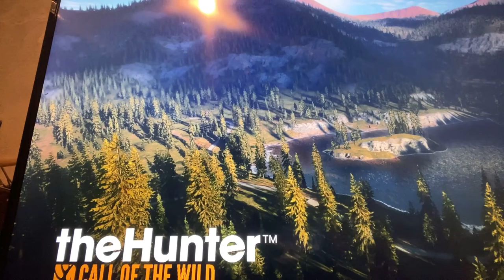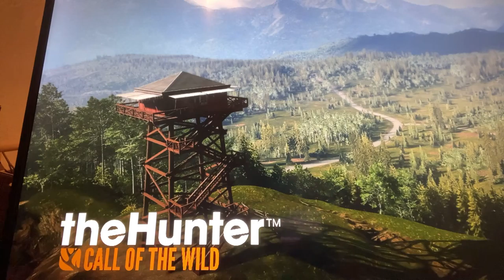The best hunt of my life!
Spots:sun sisters mountain goat outpost wild turkey outpost plains bison outpost and this is all for Silveridge peaks.